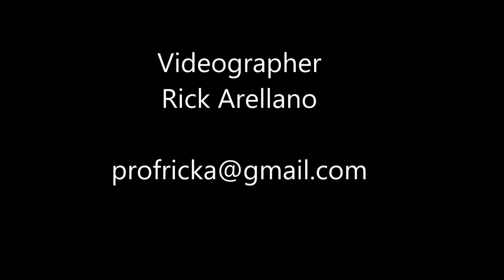Santana music performed by Caravanserai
The legendary music of Carlos Santana performed by Caravanserai